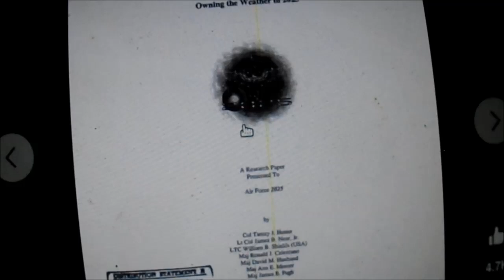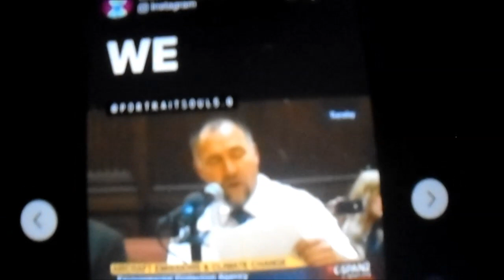Weather Hijacking we dont consent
The trade off for control of your environment.